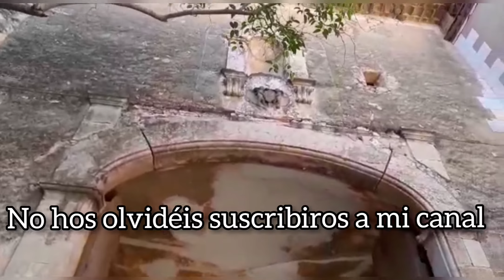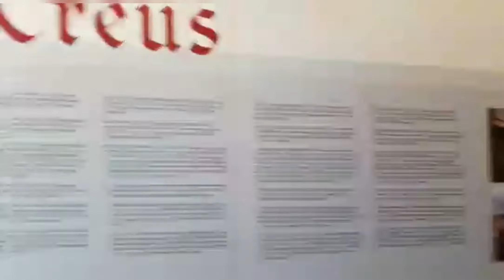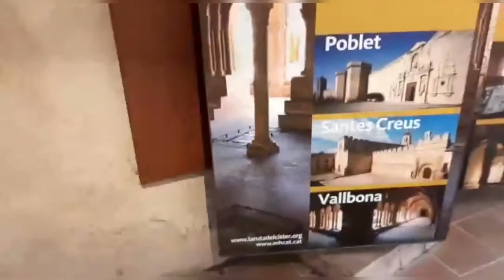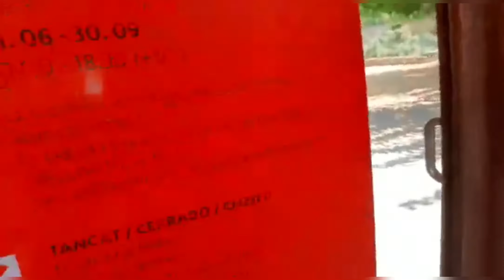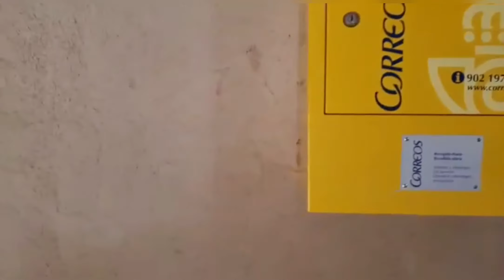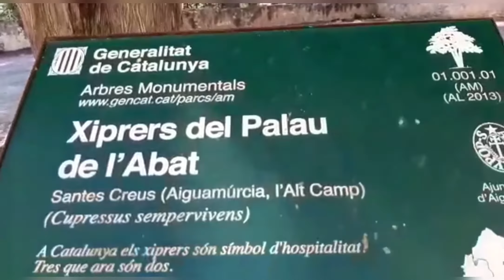Tour en Santes Creus / Tarragona, espectacular 🤩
Tour ministerio de Santes Creus /Tarragona. Pueblo ideal para unas vacaciones estupendas. Pueblo para desconectar de la vida cotidiana, ideal para conectar con la naturaleza y respirar aire tranquilo.🌿🌳🍃🏰🌇☀️